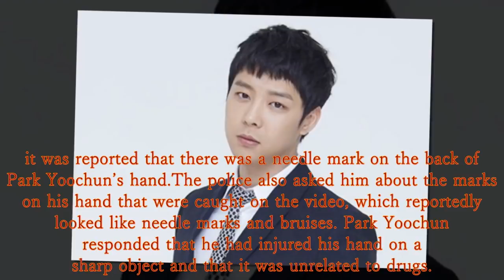HOT NEWS !!! A needle mark on the back of Park Yoochun’s hand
A needle mark on the back of Park Yoochun’s hand